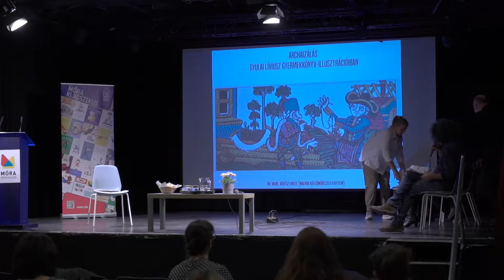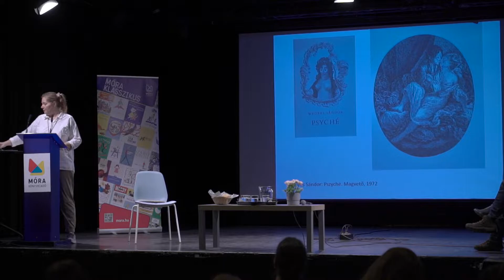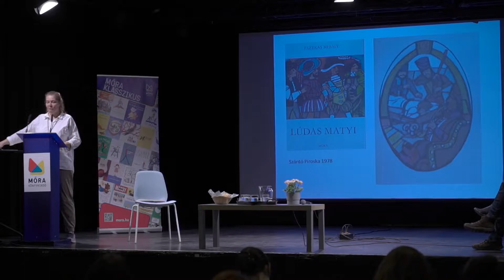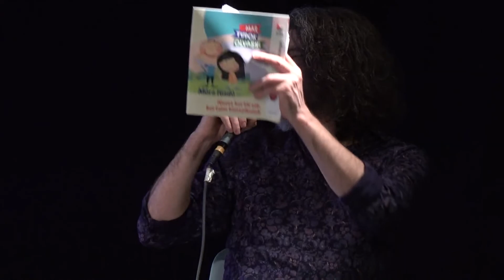Móra70+ A gyerekirodalom felnőtté válásának történetei szakértőknek és rajongóknak - 2. rész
A Móra archívumai, munkatársai emlékezete és a 20. századi gyerekirodalmat kutatók munkái rengeteg értéket őriznek, melyet fontosnak tartunk nem csak megóvni, tovább is adni az új irodalmár generációknak.
Ennek céljából a Móra egy 2 napos – a szakmai és a nagyközönség számára egyaránt nyitott - konferenciát szervezett 2022 februárjában Budapesten, melynek 16 előadója fontos fejezeteket mutatott be a Móra Kiadó évtizedes értékteremtő munkájáról, egyben a 20. századi gyerekirodalomról és gyerekkönyv kiadásról.
A Móra 70+ konferencián a közkedvelt klasszikus szerzők: Szabó Magda, Janikovszky Éva, Fekete István, Lázár Ervin, Weöres Sándor mellett fókuszba került a magyar gyereklíra vertikuma, az ifjúsági novella újjászületése, a 20. századi magyar sci-fi irodalom, a cenzúra, a gyerekkönyv illusztráció és a gyerekirodalom megjelenése a televízióban.

A Móra Könyvkiadó - az ország legrégebben működő, gyerekkönyv kiadásával foglalkozó, alkotó műhelye - 70 éves lett. Választékában a szépirodalom dominanciája mellett helyet kapnak az ismeretterjesztő kötetek, foglalkoztatók, nemzetközi licence termékek, zenés anyagok, oktatásban használt segédanyagok születéstől 18 éves korig, illetve segítő könyvek a szülők részére.